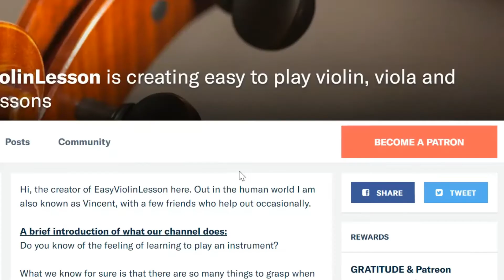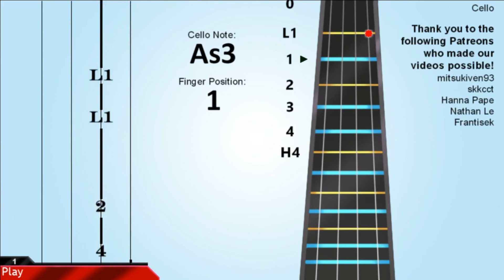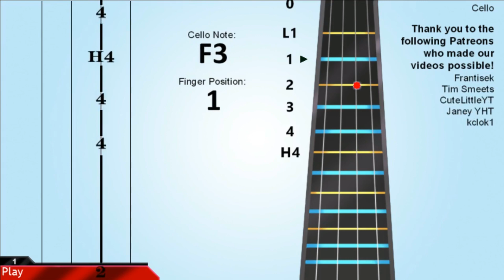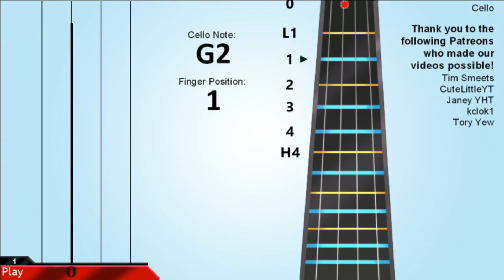Cello Tutorial: Spring Day (BTS)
Learn how to play Spring Day by BTS on the cello.

We upload cello lessons, how to, tutorials that use simple animation for you to learn quickly and effectively!